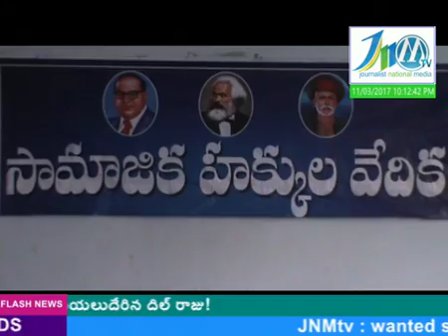jnmtv news 11 03 2017